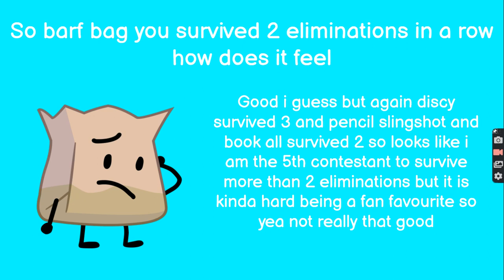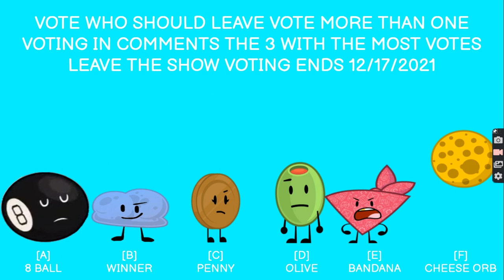Object Show Voting Episode 15 [Voting Closed]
vote in the comments and more than one